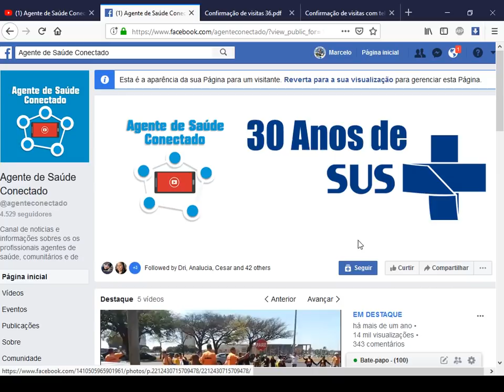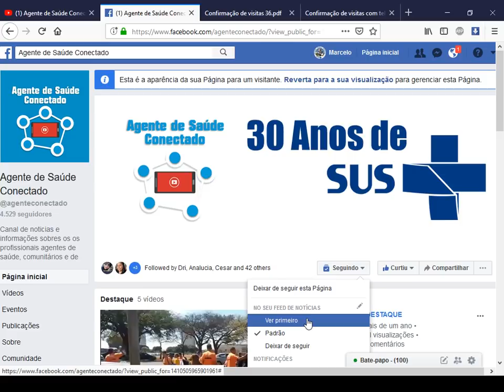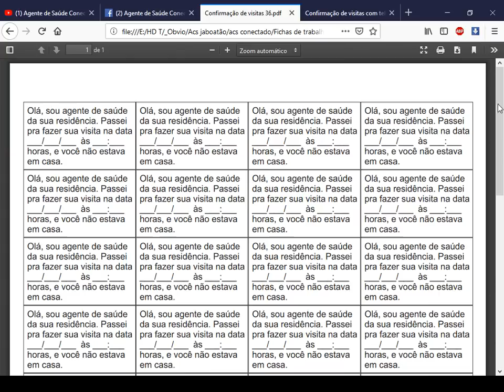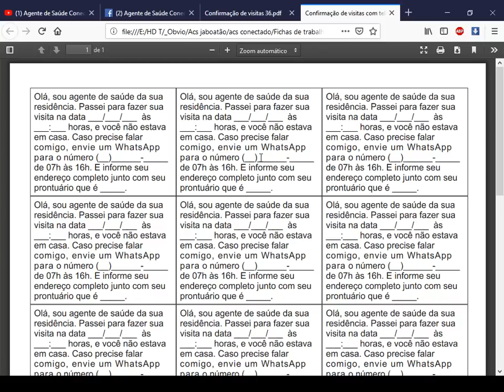Confirmação de vísitas.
Neste vídeo apresento a ferramenta de trabalho do ACS, a Ficha de Confirmação de Visitas.
Ela serve para informar as famílias atendidas pelo ACS que ele está fazendo a visita em na residência, porém não está conseguindo encontrar os moradores.

Baixe as fichas nos links a seguir.

Confirmação de visitas com 36 blocos.

Confirmação de visitas com telefone.